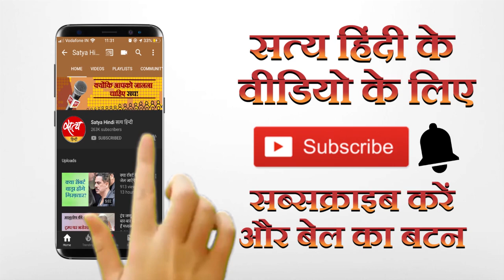पर्यावरण को तबाह करेगा ये मसौदा!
पर्यावरण प्रभाव आकलन (Environment Impact Assesment) के मसौदे का ज़बर्दस्त विरोध हो रहा है, मगर सवाल उठता है कि क्या सरकार उद्योगपतियों को लाभ पहुँचाने के लिए किए जा रहे परिवर्तनों से पीछे हटेगी या अपने मन की करेगी? पेश है जानी-मानी पर्यावरण कार्यकर्ता  और चिंतक मेधा पाटकर से वरिष्ठ पत्रकार मुकेश कुमार की बातचीत।